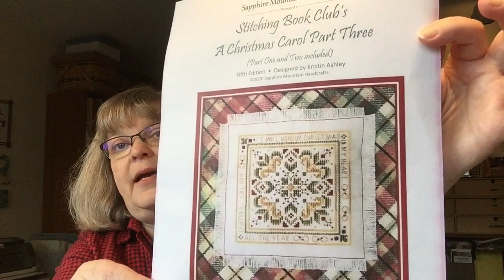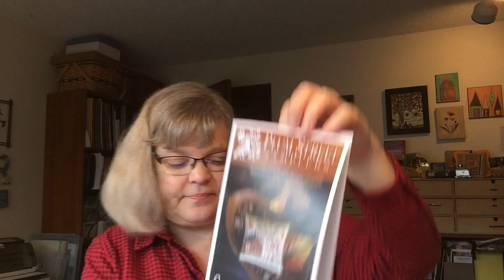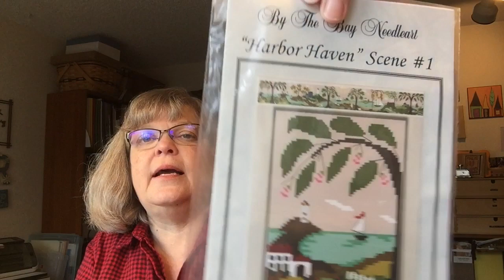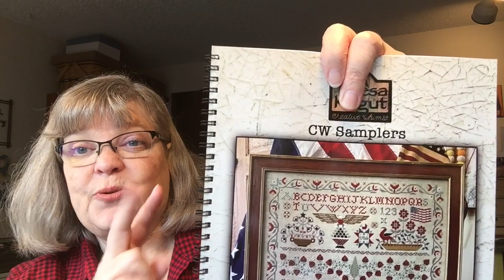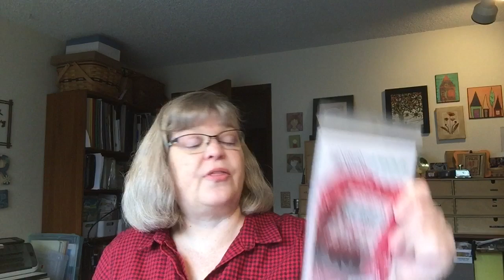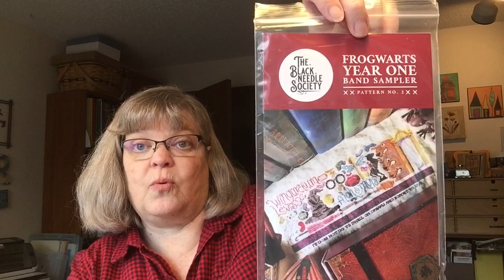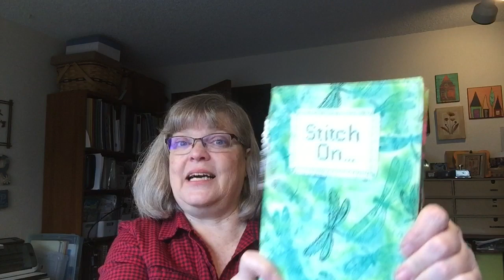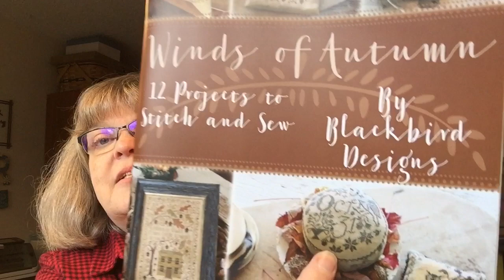FlossTube #61 - 1 FFO, 3 FO's, WIPs, and an embarrassing amount of haul.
*FFO*
Fresh Picked Pumpkins
Petal Pusher
32 ct. Lambswool Linen
All the called for floss 2 over 2

*FO*
Cozy Into Winter
Jeannette Douglas Designs
32 Ct. Wichelt Cafe Mocha

Christmas Carol SAL
Sapphire Mountain Hand Crafts
27 ct. White Linda
Called for floss 2 over 2

Joyful World-April
Snowflower Diaries
32 Ct. Lakeside Linen - Vintage Butter Pecan
2 over 2 - called for floss

*WIP’s*
Cinnamon Stars
Plum Street Samplers
32 Ct. R & R Linen Apple Butter

Harbor Haven
By the Bay Needleart
32 ct. Sea Foam linen by  Weeks Dye Works
Color Converted DMC 502 to Classic Colorworks Bejeweled
DMC 503  to Weeks Dye Works Turquoise

Good Company
Plum Street Samplers
36 ct. Vintage Country Moch
1 over 2  - called for floss

Land that I Love
Teresa Kogut
36 ct. Raw Natural Linen
Called for floss 1 over 2

*FLOSSTUBE*
Stitching with the Waves

*BOOKS*
We Ride Upon Sticks by Quan Barry
Ready Player Two by Ernest Cline

@ladyrobyns  on instagram